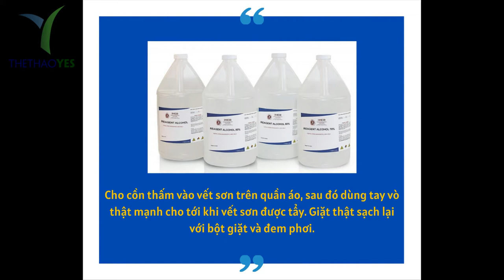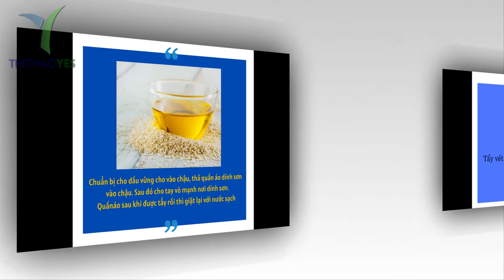Bí quyết tẩy quần áo bị dính sơn cực hiệu quả - Thể thao YES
Thời trang là một trong những nhu cầu thiết yếu của mỗi người . Có thể nói thời trang trước đây không quá quan trọng như hiện tại , bởi thời trang có thể giúp cho một con người có được phong cách lịch sự , trang trọng và sạch sẽ . Hầu hết hiện nay hết 80% con người được đánh giá qua thời trang phong cách ăn mặc . Chính vì điều này mà thời trang ngày càng đa dạng và rất phổ biến .

Và cũng vì thế mà trong mỗi tủ đổ của mỗi người đều có một trang phục yêu thích nhất . Thế nhưng bỗng nhiên một ngày chiếc áo hay chiếc quần mà mình yêu thích lại dính phải vệt sơn trên áo . Chúng ta cũng biết rồi đó vệt sơn mà dính vào áo quần thì khó mà có thể đánh bay được . Nhất là những loại sơn dầu có màu đậm thì càng khó có thể đánh bay chúng bằng nước sạch hay xà phồng .

Chắc hẳn nếu gặp phải trường hợp này bạn sẽ rất thất vọng và buồn , lúc này chỉ biết đành chịu và vứt trang phục yêu thích nhất đi thôi . Thế nhưng cảm xúc buồn của bạn có thể dừng lại tại đây được rồi . Bởi đồng phục YES xin chia sẽ với các bạn các bí quyết tẩy quần áo bị dính sơn cực hay và hiệu quả ở bài viết dưới đây .

Đảm bảo khi bạn áp dụng một trong những phương pháp dưới đây , chắc chắn nó sẽ mang lại cho bạn đầy sự bất ngờ .

1/ Tẩy sạch sơn trên quần áo bằng dầu hỏa
2/Tẩy sơn trên quần áo với cồn
3/ Tẩy sơn trên quần áo đơn giản với dầu gió
4/Tẩy sạch vết sơn với kiềm và vôi
5/ Tẩy vết sơn trên áo với dầu vừng
6/ Giặt áo, quần bị dính Sơn bằng nước ấm

+ Bảo hành sản phẩm : 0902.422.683 ( Mr . San )